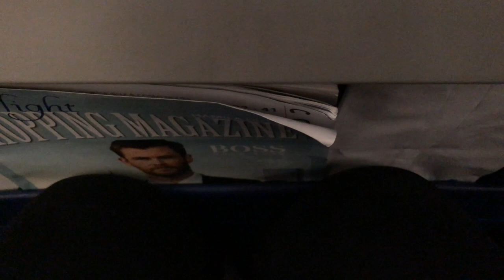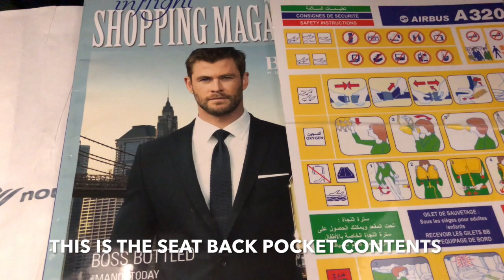TRIP REPORT | NOUVEL AIR TUNISIA | ECONOMY | PARIS CDG TO TUNIS | AIRBUS A320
THIS TRIP REPORT IS OF A FLIGHT I TOOK FROM PARIS (CDG) TO TUNIS, TUNISIA. I FLEW ECONOMY ON ON THEIR AIRBUS A320 SERVICE. IN THIS VIDEO I WILL BE SHOWING THE AIRPORT TERMINAL OF CDG AND THE FLIGHT EXPERIENCE.

I HOPE YOU ENJOYED THIS TRIP REPORT. ALSO, CLICK ON THE BELL ICON TO ACTIVATE  NOTIFICATION FROM THIS CHANNEL FOR WHEN I UPLOAD A NEW VIDEO.